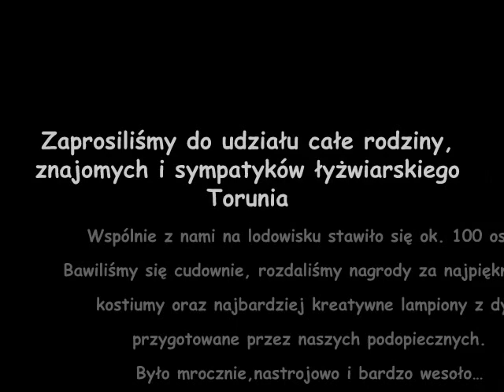Klasa Łyżwiarska SP3 w TORUNIU_BAL HALLOWEEN